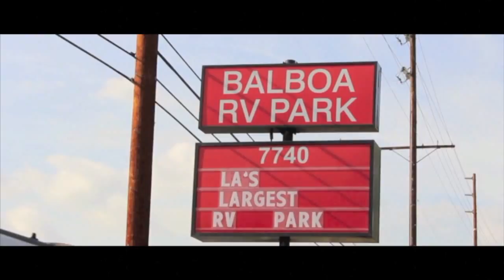Murals And Girls WorldTour 2014 VanNuys, CA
Family member @AnniePreece amazed the community at Balboa RV Park in Van Nuys, Ca when she painted this giant cock in just three days.